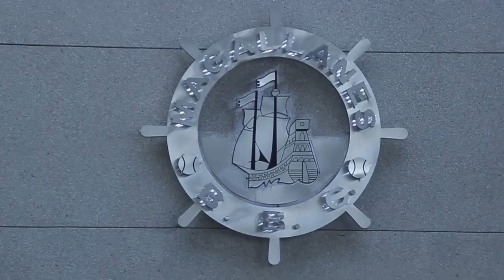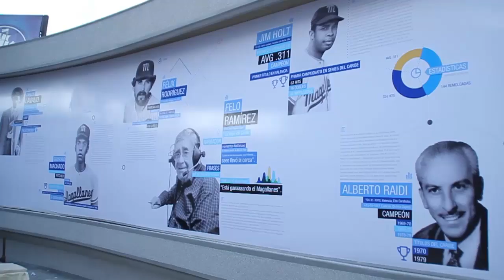La nave con nueva alineación para buscar el tricampeonato